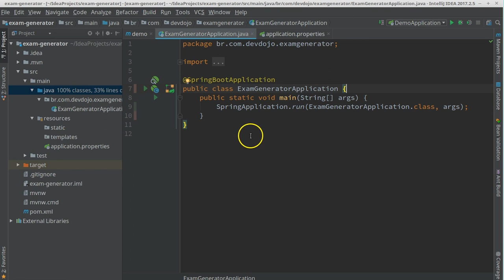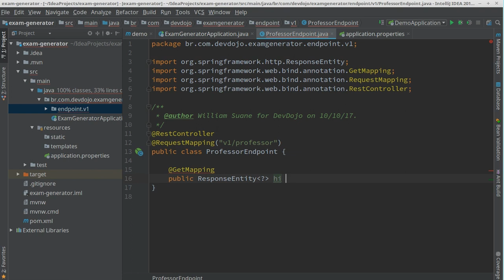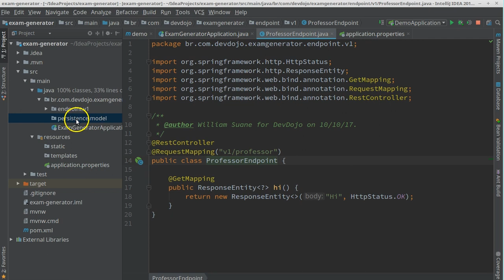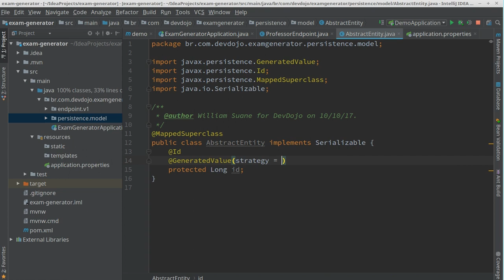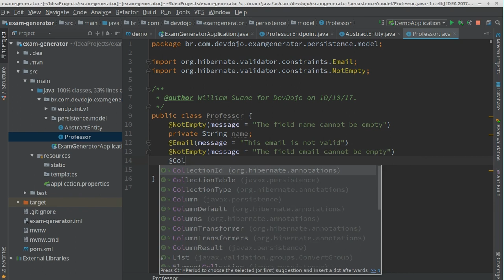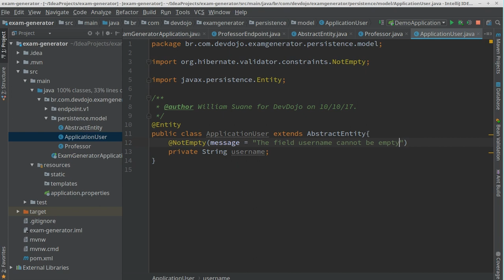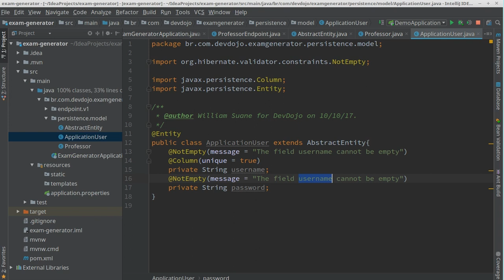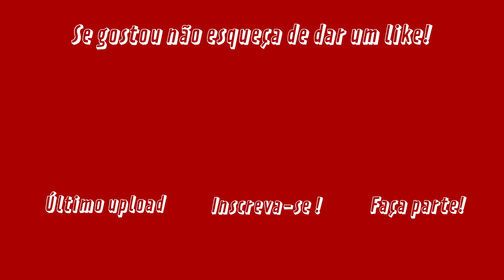Mão na Massa 03 - [Back end] Gerando entidades Professor e ApplicationUser